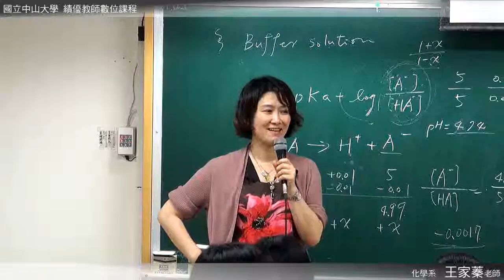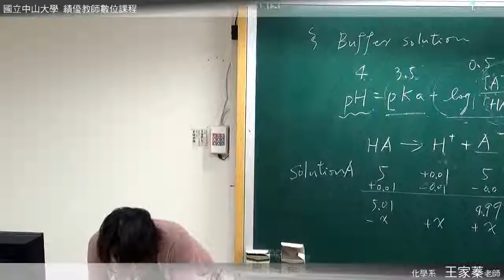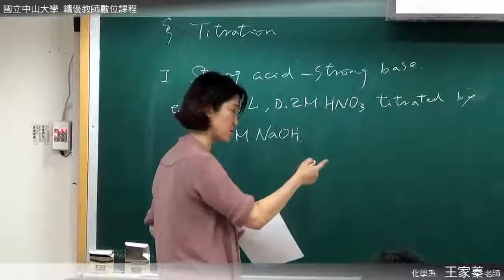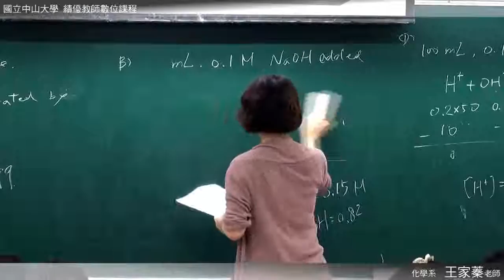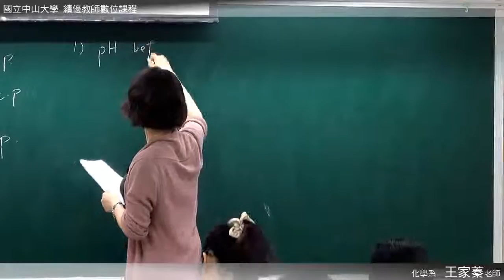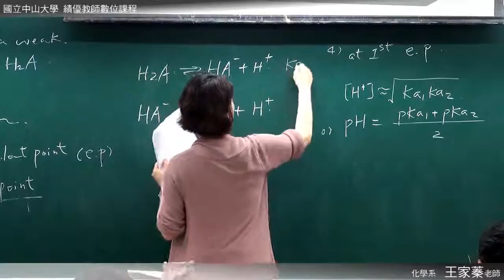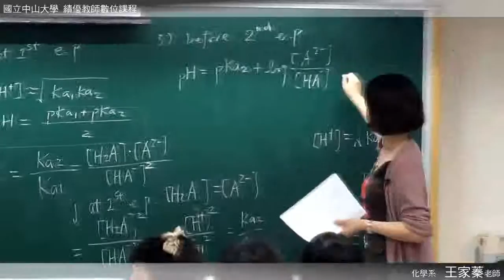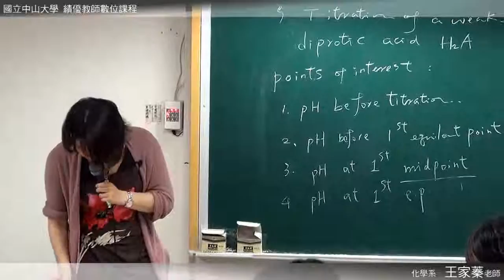《國立中山大學開放式課程》普通化學 (王家蓁老師) 31